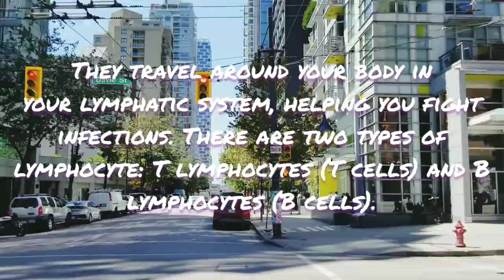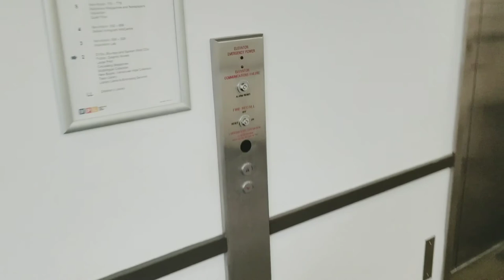Large B-cell lymphoma Cancer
Explaining what is my large b-cell lymphoma cancer and a walk through downtown Vancouver